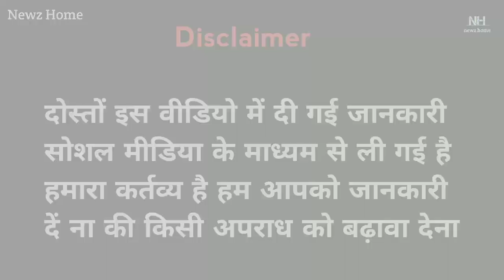देखो कैसे ये लोग़ दुर्लभ कश्यप का नाम ख़राब कर रहे है| Newz Home